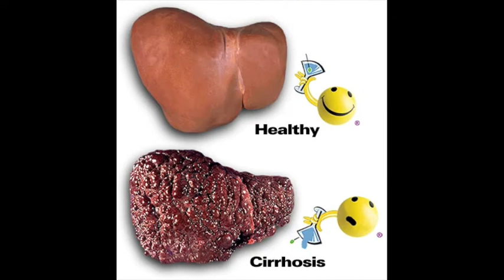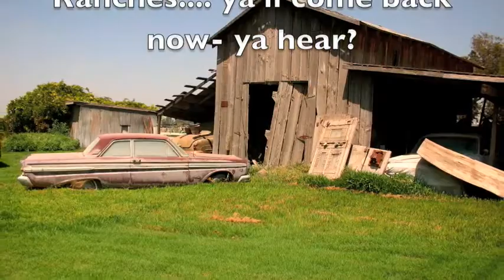Beer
A video tour of the hiilside hicks organic brewery.  Research scientists show the barley, wheat and rye fields.  Explains experimentation and research being performed at the farm.  The hops are shown and so are the sheep.  Tractors are kept to a minimum because the sheep can do most of the work the tractors can.  This retains the integrity of the soil.